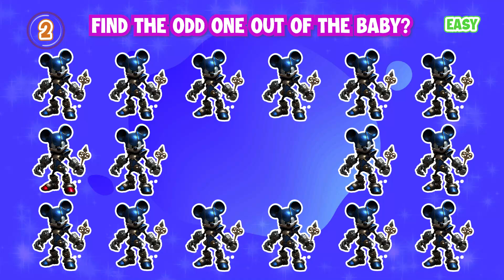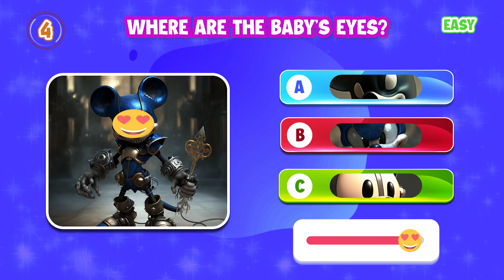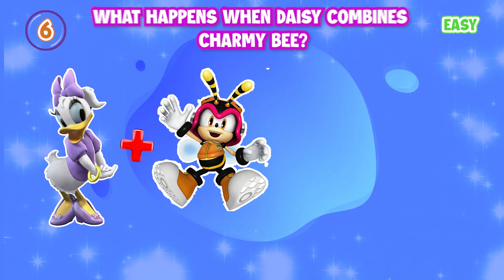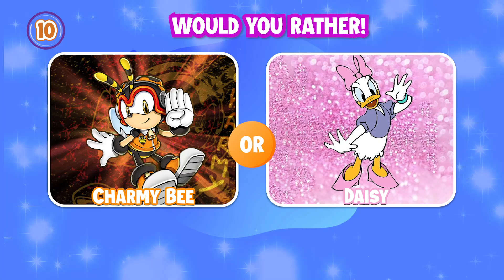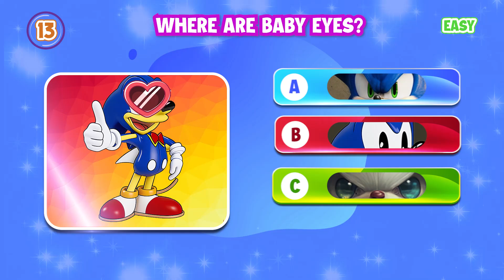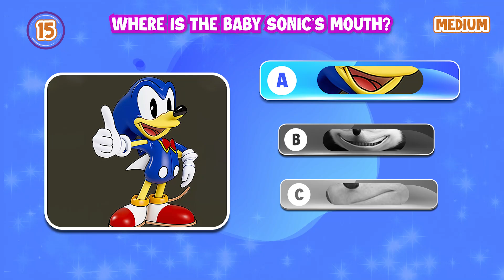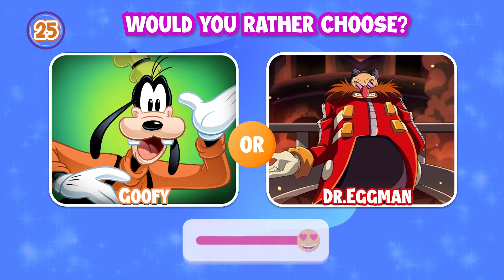Guess SONIC as Mickey Mouse All Characters | What Happened When SONIC Combine Mickey Mouse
Welcome to Villains 200M! Our channel is the place to condemn the villains in movies like Marvel, Black Adam, Pixar, Dream Work, Illumination, Black Panther, and many more popular movies.
We will set up a fantasy court the villains and the crimes will come to light.
Law and order, throughout all movies and tv shows. No villains are safe.
This Video researched by: Perter Jonh
Adress: 86259 St. Bernard Parish, Louisiana, MA 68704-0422
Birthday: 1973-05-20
Age: 50 years old